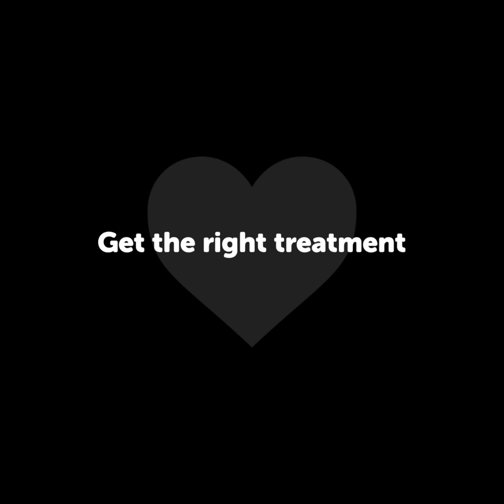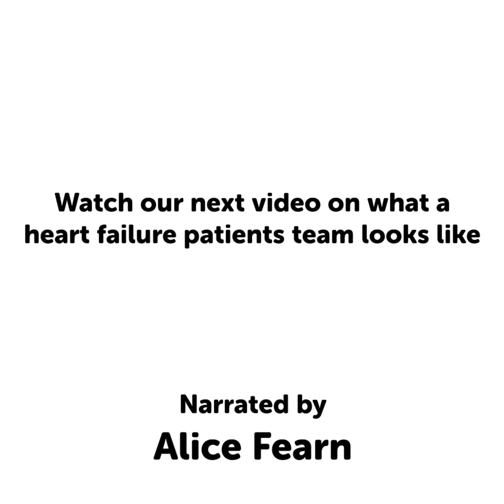Heart Failure is Treatable - Educational Video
A defining series of videos, talking about Heart Failure.
Why is it important to have some knowledge of heart failure? What do you need to know about heart failure? What sort of treatments are available? Who should be part of your medical team? How can you help yourself to live better with heart failure, and is it treatable or not.
These are some of the common questions that have come up time and time again. Our series of videos breaks it down to a digestible, snappy series of episodes that answer fundamental questions.
If you want to learn anything else, then there's always our
First up Series 1, Episode 4 - Heart Failure is Treatable?